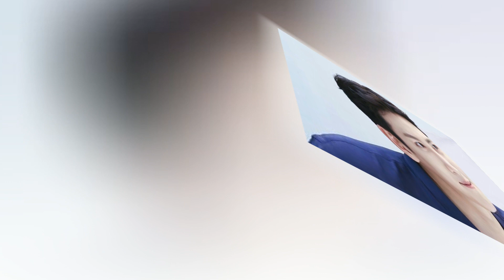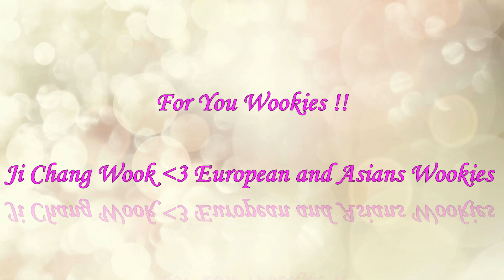Ji Chang Wook For All Wookies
Bande original du film Intouchable